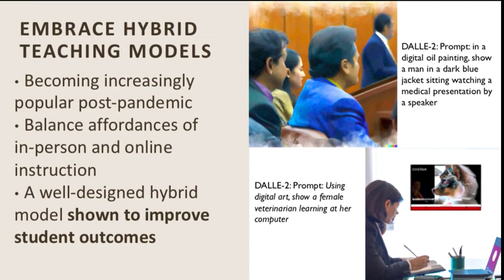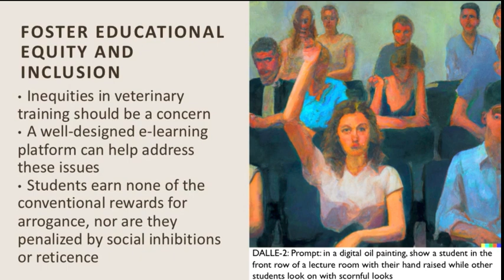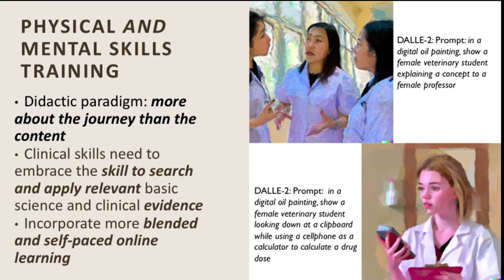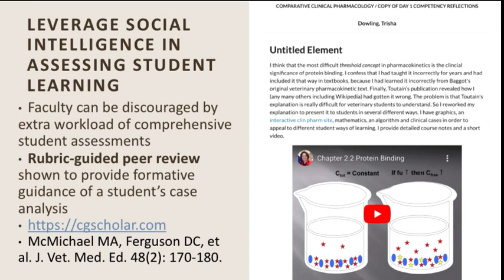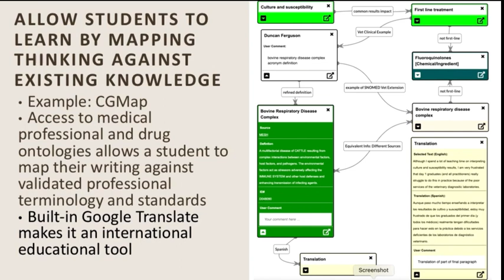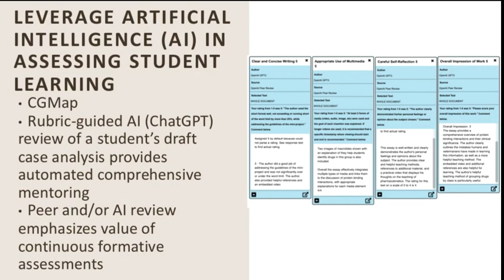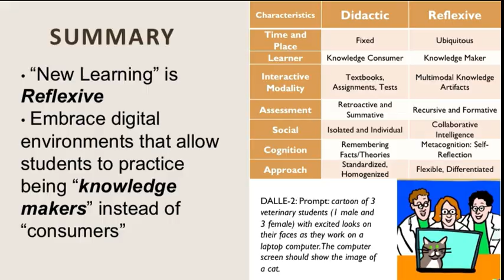Affordances of e-Learning During the Pandemic, Pt. 4: Recommendations and Summary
Presented by Duncan C. Ferguson, VMD, PhD, DACVIM, DACVCP as part of the Am Association of Veterinary Pharmacology and Therapeutics 2023 Meeting. Part 4 offers some recommendations for adjusting the didactic approach to a more "reflexive" style, and summarizes the 4-part presentation.